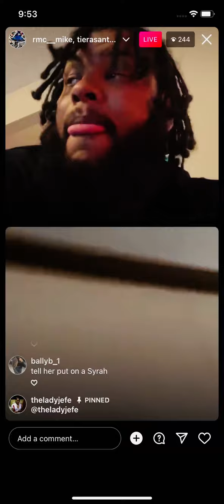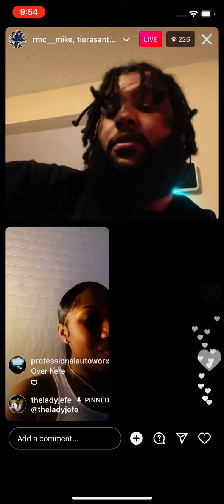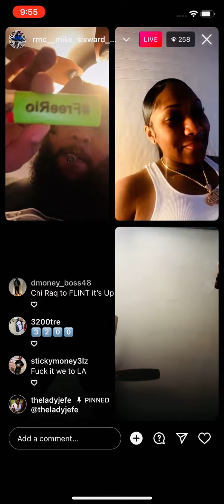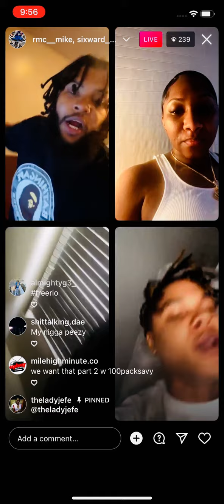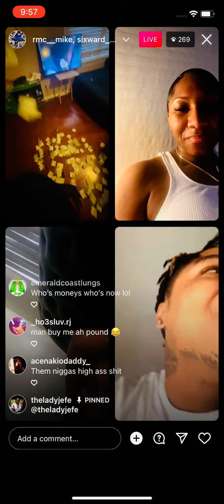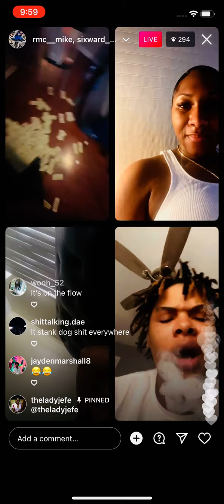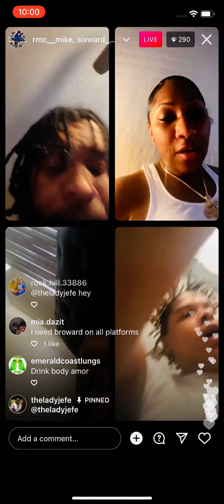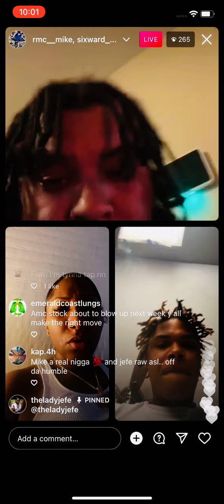RMC Mike X Tierra Santoya & Iler - Big Flex